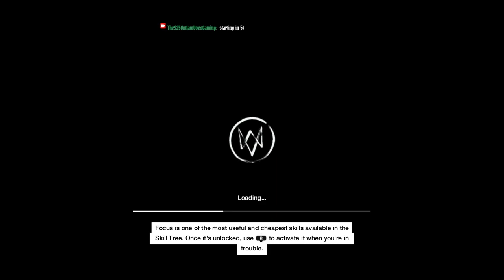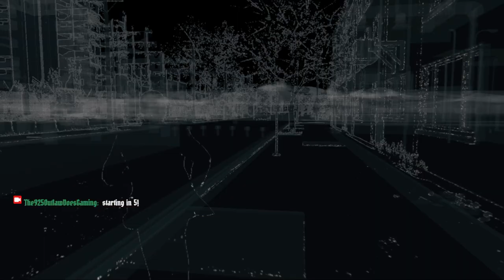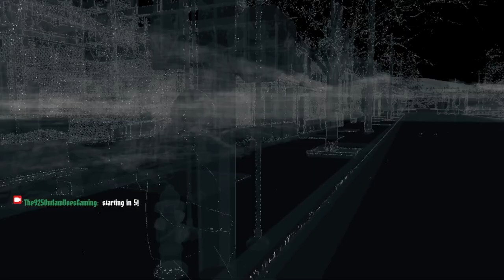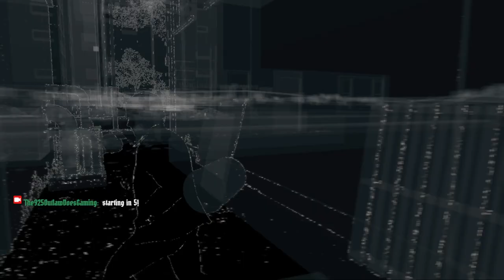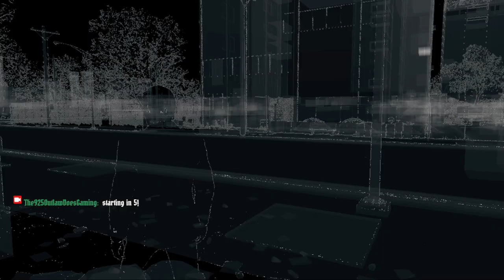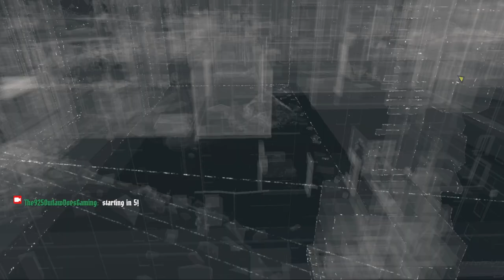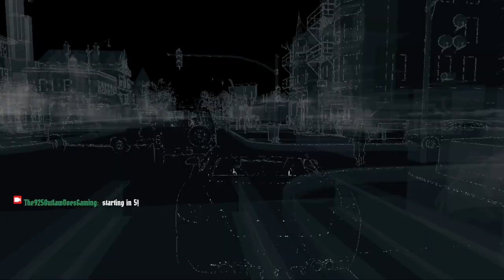NEW!!! "Let's Play! Classic: WATCH_DOGS" Gaming Livestream Walkthrough Ep.11 Pt. I (WATCH DOGS)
NEW!!! "Let's Play! Classic: WATCH_DOGS" Gaming Livestream Walkthrough Ep.11 Pt. I
(WATCH DOGS)